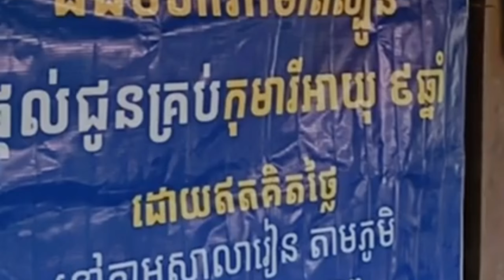ផ្តល់វ៉ាក់សាំងជូន ក្នេងស្រីអាយុ ៩ ឆ្នាំ / Vaccines 9-year-old girl @chabbokorofficial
ផ្តល់វ៉ាក់សាំងជូន ក្នេងស្រីអាយុ ៩ ឆ្នាំ / Vaccines 9-year-old girl ដោយបុគ្គលិក មណ្ឌលសុខភាព កាចូន នៅសាលារោង ភូមិទៀមលើ ស្រុកវើនសៃ ខេត្តរតនគិរី
ផ្សព្វផ្សាយTelegram : Chabkhiev